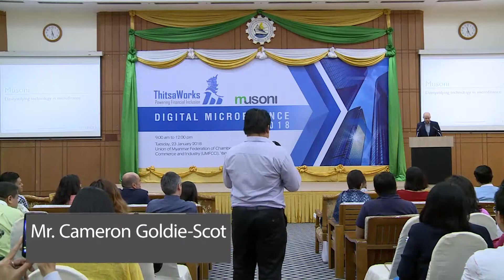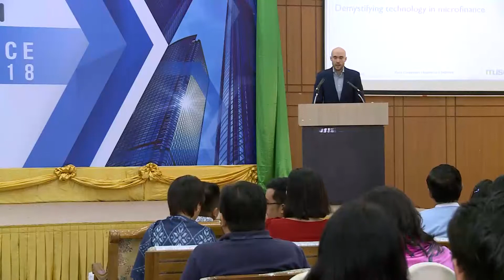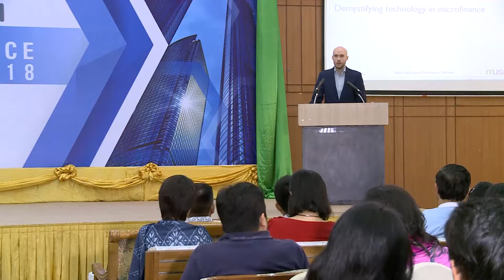Digital Microfinance 2018 - "Demystifying technology in microfinance " - Cameron Goldie-Scot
Cameron Goldie-Scot "Demystifying technology in microfinance " at ThitsaWorks' Digital Microfinance 2018.